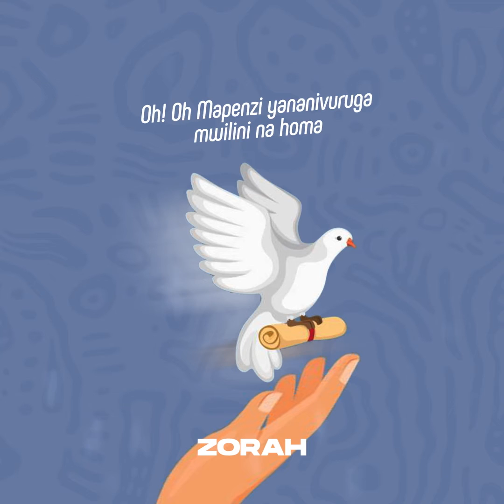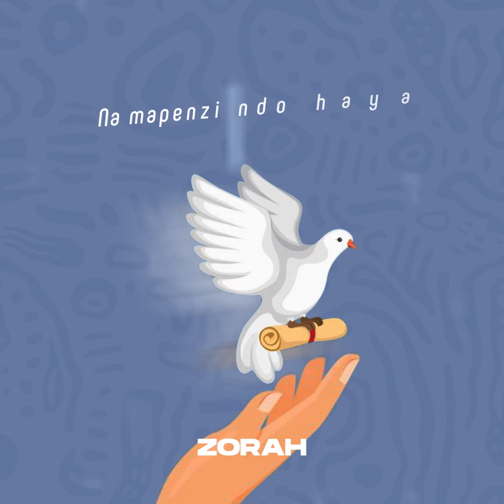Zorah - Mwambie (Official Lyric Video)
Produced by DJ Kassu & HD
Mixing & Mastering: DJ Kassu
Studio/Label: Kassu Music™
Graphics: To2Graphix